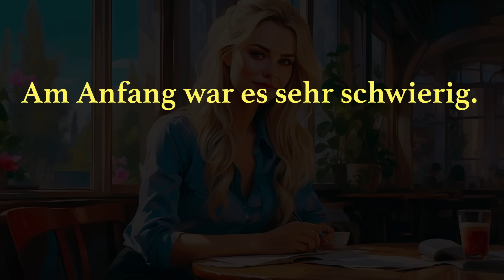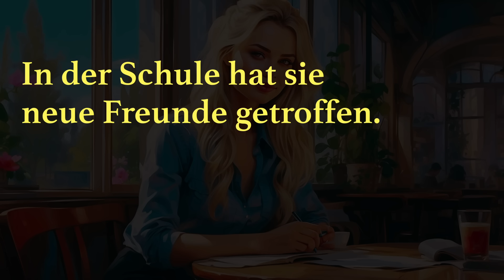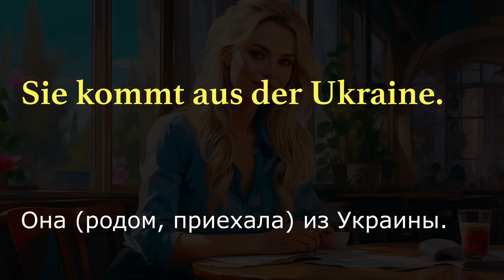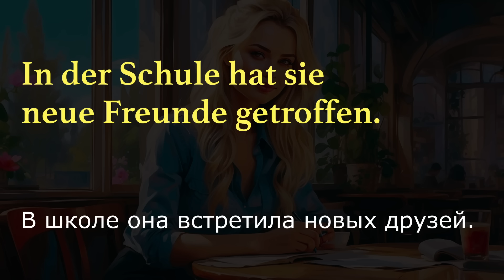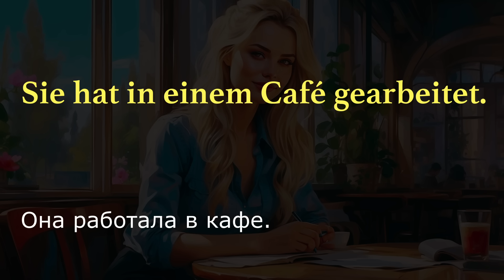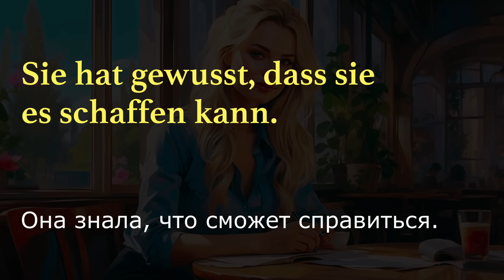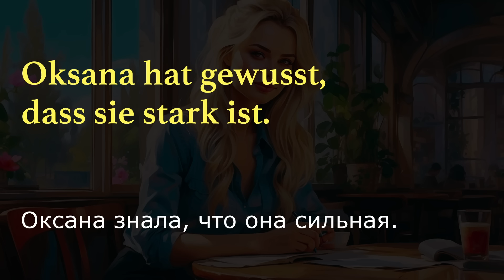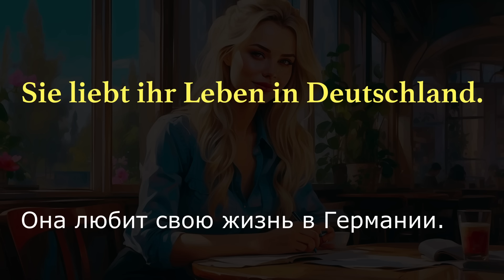Новая жизнь в Германии. Немецкий на слух А2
Сегодня мы с вами познакомимся с рассказом "Новая жизнь в Германии" на немецком языке. Выучим новые слова и выражения.

Ein neues Leben in Deutschland / Новая жизнь в Германии

Oksana ist 30 Jahre alt.
Оксане 30 лет. (Оксана есть 30 лет стара).

Sie kommt aus der Ukraine.
Она (родом, приехала) из Украины.

Vor einem Jahr ist sie nach Deutschland gezogen.
Год назад она переехала в Германию.

Am Anfang war es sehr schwierig.
Сначала было очень трудно.

Oksana hat niemanden gekannt.
Оксана никого не знала.

Die Sprache war fremd für sie.
Язык был чужим для нее.

Oksana hat begonnen, Deutsch zu lernen.
Оксана начала учить немецкий.

Jeden Tag hat sie fleißig geübt.
Каждый день она усердно занималась.

In der Schule hat sie neue Freunde getroffen.
В школе она встретила новых друзей.

Sie haben ihr viel geholfen.
Они ей очень помогли.

Oksana hat einen Job gefunden.
Оксана нашла работу.

Sie hat in einem Café gearbeitet.
Она работала в кафе.

Ihre Kollegen waren freundlich.
Ее коллеги были дружелюбны.

Sie haben ihr geholfen, Deutsch zu sprechen.
Они помогли ей говорить по-немецки.

Oksana hat sich besser gefühlt.
Оксана почувствовала себя лучше.

Sie war stolz auf sich.
Она гордилась собой. (была горда на себя)

Sie hat gewusst, dass sie es schaffen kann.
Она знала, что сможет справиться.

Oksana hat eine neue Wohnung gefunden.
Оксана нашла новую квартиру.

Sie hat sie schön dekoriert.
Она красиво ее украсила.

Das war ihr neues Zuhause.
Это был ее новый дом.

Sie ist glücklicher geworden.
Она стала счастливее.

Oksana hat gewusst, dass sie stark ist.
Оксана знала, что она сильная.

Sie hat an sich selbst geglaubt.
Она верила в себя.

Heute hat Oksana viele Freunde.
Сегодня у Оксаны много друзей.

Sie spricht gut Deutsch.
Она хорошо говорит по-немецки.

Sie liebt ihr Leben in Deutschland.
Она любит свою жизнь в Германии.

Oksana weiß: Du kannst alles schaffen.
Оксана знает: ты можешь всё.